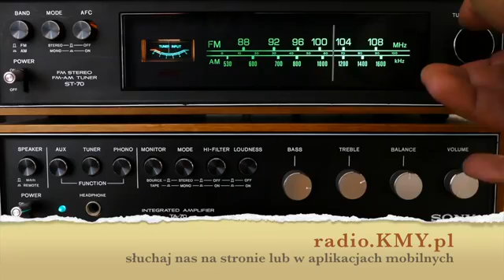Otwarte Studio radia KMY.pl - 9 maja 2018